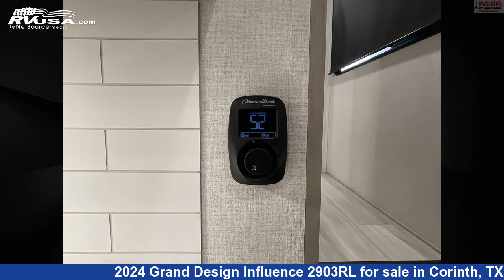Beautiful 2024 Grand Design Influence Fifth Wheel RV For Sale in Corinth, TX | RVUSA.com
This 2024 Grand Design Influence 2903RL is a Fifth Wheel RV. It is located in Corinth, TX 76210 and is offered for sale by McClain's RV Superstore. This New Grand Design Is 34' 4" in length and features sleeps 6, Slideout, Water Heater, Carbon Monoxide detector, Stove Top Burner, Microwave, Smoke Detector, External Shower, Air Conditioning, Skylight, Awning, and 81 gal fresh water capacity. The floorplan layout of this Fifth Wheel features Front Bedroom, Kitchen Island, Mid Kitchen, Rear Living Area.